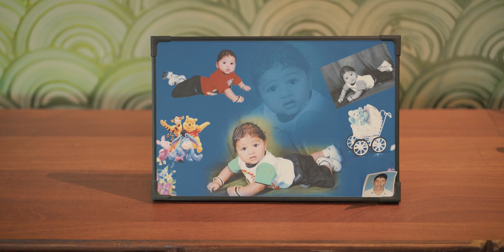Amacio Tuzo Ugdas // Song by Larsen Gracias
Mix mastered : Jose Pereira
High notes studio
Fliming : Errol Fernandes
Lyrics: Jacinto Cruz